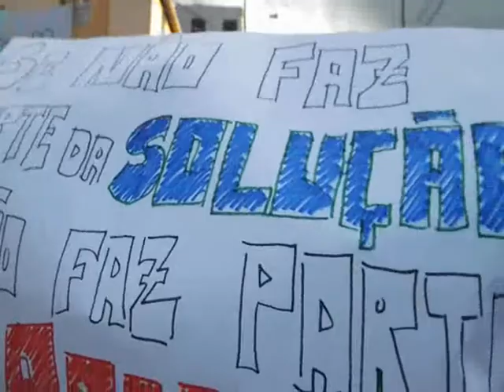Protesto Contra o Aumento do Preço da Passagem - Ouro Preto - MG (19/06/2013)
Vale lembrar que, o que começou como um protesto contra o preço das passagens, tornou-se mais do que isso... Tornou-se um protesto não apenas por CENTAVOS, mas por DIREITOS... Licitação JÁ! Reforma Política JÁ! Queremos mudanças... E teremos!!